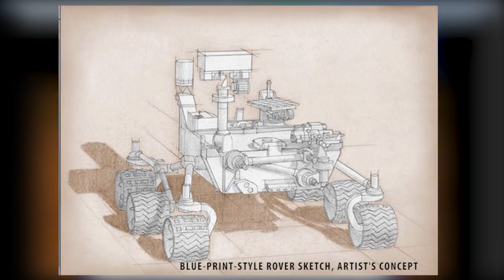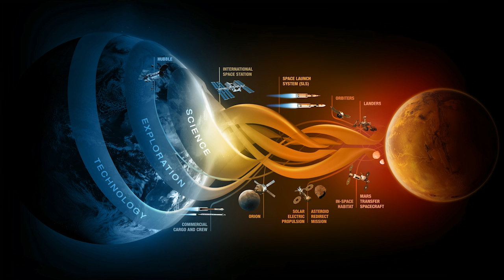Kennedy Launches NASA's Journey to Mars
NASA's five decades of robotic Mars exploration now is leading human pioneers on the journey to the Red Planet establishing an ongoing presence in the solar system.